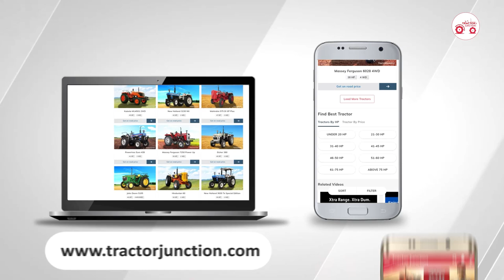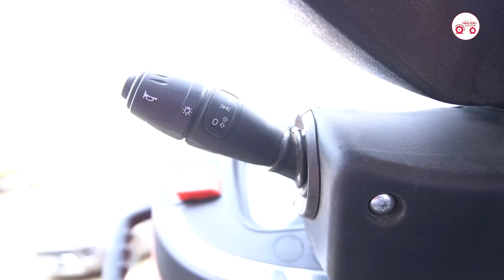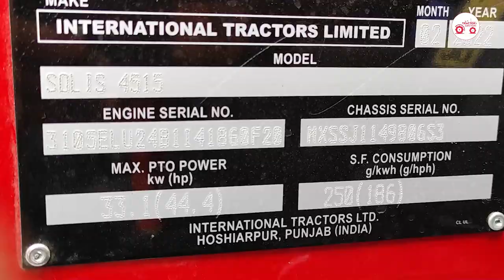Solis 4515 4WD Price, Features, Complete Details | 48 HP Tractor | Tractor Review In Hindi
Solis 4515 E इंजन में 1900 इंजन रेटेड आरपीएम उत्पन्न करने वाले 3 सिलेंडर हैं और Solis 4515 E x  48 एचपी वाला Tractor है। सोलिस 4515 ई पीटीओ एचपी (44.4 एचपी) शानदार है।
Solis 4515 E engine has 3 cylinders generating 1900 engine rated RPM and Solis 4515 E tractor hp is 48 hp. Solis 4515 E pto hp ( 44.4 HP ) is superb. This combination is very nice for the buyers.

Brand
Solis Tractors
No. Of Cylinder
3
HP Category
48 HP
PTO HP
40.8 HP
Gear Box
10 Forward + 5 Reverse
Brakes
Multi Disc Outboard Oil Immersed Brake
Warranty
5 Year

👉How is Solis 4515 E best for you?

Solis 4515 E has Single/Dual clutch, which provides smooth and easy functioning. Solis 4515 E has 205 NM torque and it's steering type Single Acting Power Steering from that tractor get easy to control and fast response. The tractor has Multi Disc Outboard Oil Immersed Brakes which provide high grip and low slippage. It has a hydraulic lifting capacity of 2000 kg and Solis 4515 E mileage is economical in every field. Solis 4515 E 10 Forward + 5 Reverse gear box.